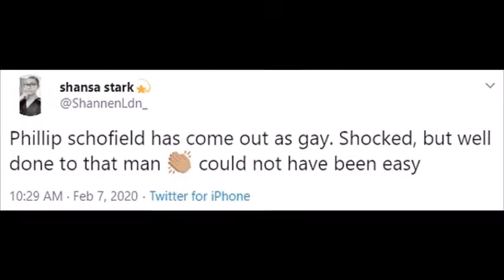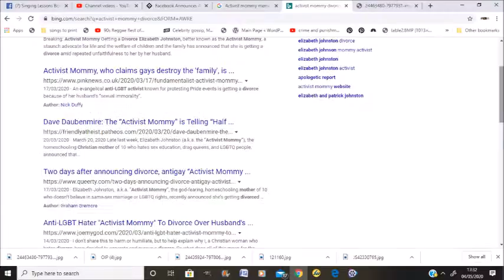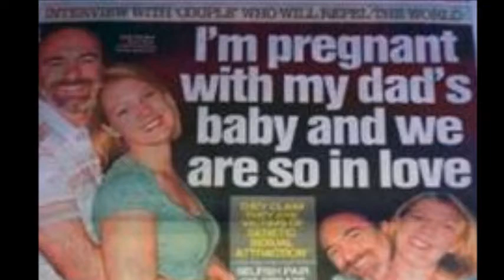Why The Liberal New World Order Satanists Are Celebrating Activist Mommy Elizabeth Divorce